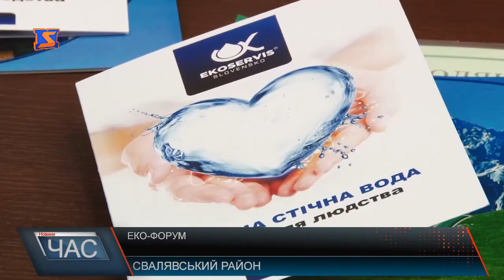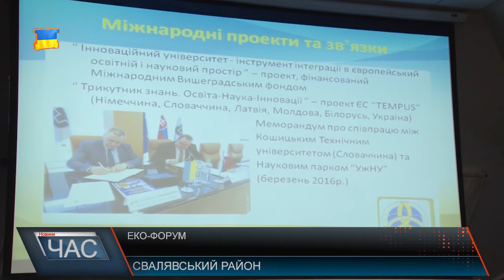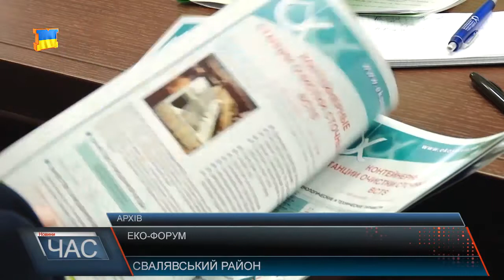Еко-форум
У 2000 році в Європейському Союзі було прийнято Водну Рамкову Директиву, головною екологічною метою якої є запобігання погіршенню стану всіх поверхневих та підземних водних тіл. Україна у 2002 роціратифікувала Конвенцію щодо захисту річки Дунай.Проте проведений аналіз стану басейну річки Тиса– найдовшої притоки Дунаю,що протікає на території Закарпаття, визначив чимало водогосподарських проблем та негативних факторів впливу – забруднення органічними речовинами та небезпечними важкими металами, засмічення русел та берегів побутовими відходами,гідроморфологічні зміни та вселення чужорідних видів риб,рослин та тварин. Ні для кого не секрет,що при найменшому піднятті рівня води у закарпатських водоймах тони сміття вирушають у Європу.Не менша проблема і з очисними спорудами та водостічними каналізаціями. Практично по всій території Закарпаття ці системи не в кращому стані. І аналізуючи сучасний екологічний статус поверхневих водних тіл та заходи,що реалізуються або заплановані в обласних та районних програмах і враховуючи їхнє систематичне недофінансування покращень найближчим часом очікувати не варто.Ось так і виходить що внаслідок розпорошеності коштів та відсутності механізму їхньої консолідації чекати на покращення не доводиться. Хоча говорити про те, що у Верховній Раді зовсім не займаються екологічними проблемами краю не доводиться.Проте ініціативу з покращення екологічної ситуації вирішили вести на місцях,тому і створити еко-асоціацію «Закарпаття-за чисте довкілля» та долучитися до програми «Збереження екосистеми долини річки Тисана прикордонній території України,Угорщини,Румунії та Словаччини».Головою асоціації обрали голову Полянської ОТГ – Івана Дрогобецького, а заступником Великоберезнянського селищного голову – Богдана КирликаПланують, що програма охопить не менше 5% населення області.Ефект по очистці Тиси, кажуть експерти, взагалі має бути більший ніж територія, яку охоплює програма,а саме складе біля 7%. Якість води у місці витоку каналізаційно-очисних споруд мають покращити на 30%. Також у планах –довести до прийнятного результату місць та води для купання.Звернуть увагу також і на екологізацію технологій виробництва, а також реконструкції та зведенню нових водо-очисних споруд в Поляні,Великому Березному,Буштині,Перечині,Іршаві,Воловці,Міжгір’ї та Сторожниці. Реалізація проекту передбачена до 2021 року, а основним джерелом фінансування є кошти міжнародних фінансових організацій, кошти бюджету, кошти з податків за забруднення природного середовища,місцевий бюджет та інші джерела фінансування, не заборонені законодавством.